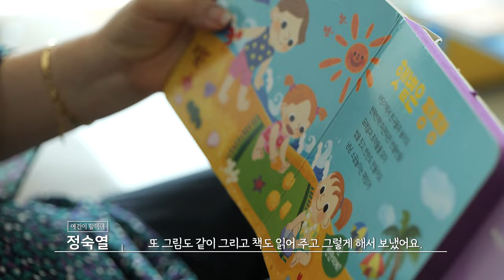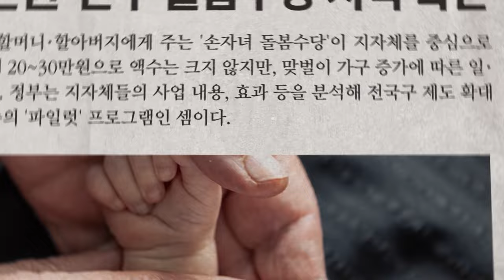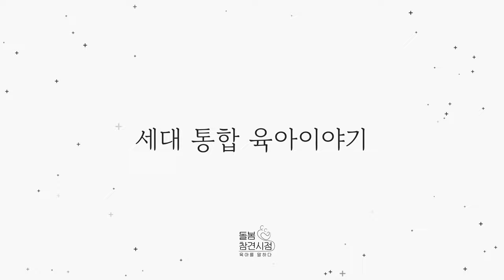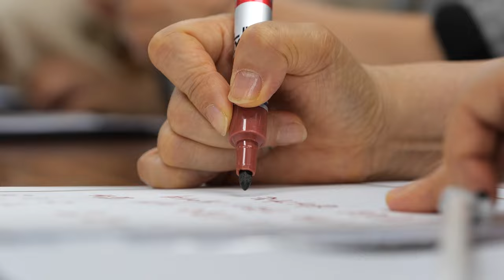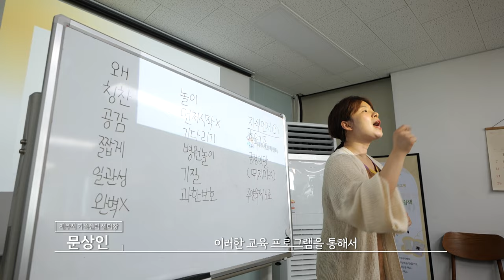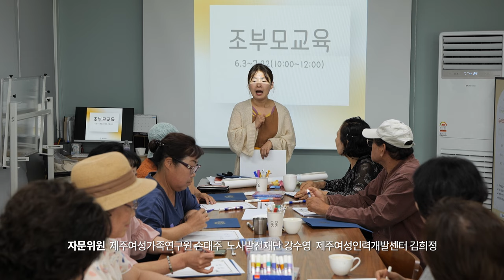돌봄참견시점 육아를 말하다 3화 "부모 그리고 조부모"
인고의 순간을 견뎌서 만나는 순간
소중한 인연과 시간으로 빚어지는
육아스토리 "돌봄참견시점"
같이 육아, 가치 육아의 소중함을 알아봅니다.